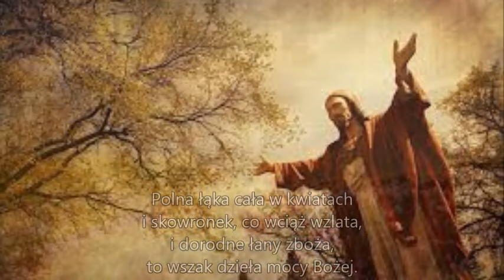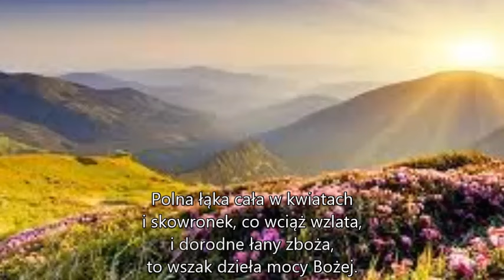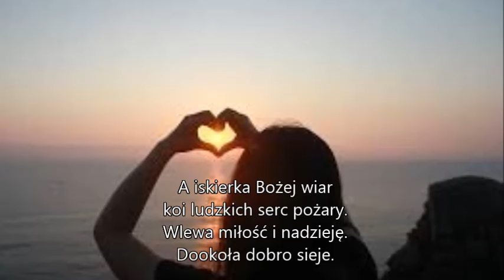POKOCHAJ BOGA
Autor tekstu: Anna Bednarek